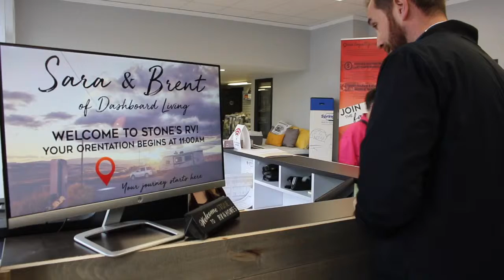How to RV | Our First RV Orientation with Stone's RV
Getting to know your new RV is the most important first step.  Stone's RV takes this process seriously and after your purchase, they walk you through everything you need to know about your new travel trailer.